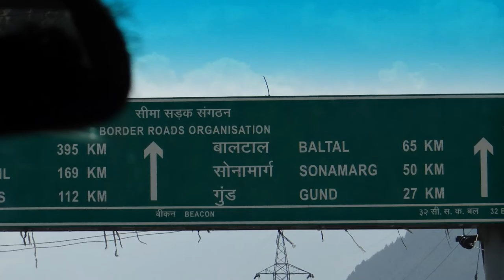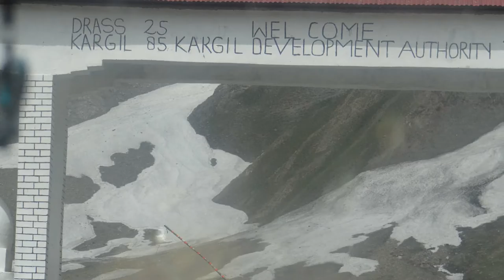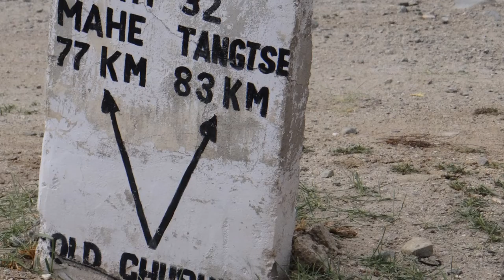Leh Ladakh Memories on my Tata Safari Storme || 6 Tata Safaris || Water Crossings at ZANSKAR & Padum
This one is down the memory lanes ..Our Leh Ladakh tour in 2016 and 2018 in our loved beasts, tatasafari, with families and friends. Tata Safari was extremely comfortable on the dirt trail from Kargil to Padum. This was actually a complete off-road but extremely beautiful views and drandrung glacier compensated all...Leh Ladakh is a beautiful destination which must be visited with family and friends , that too by road.

watch my video on the complete route detail also for complete knowledge on the road and approach.